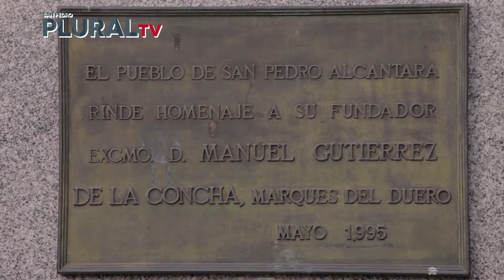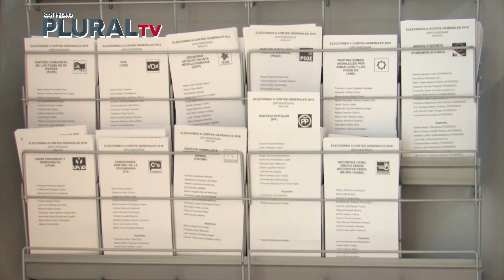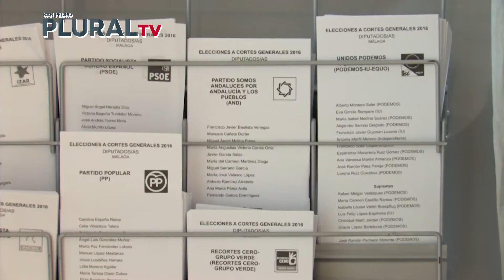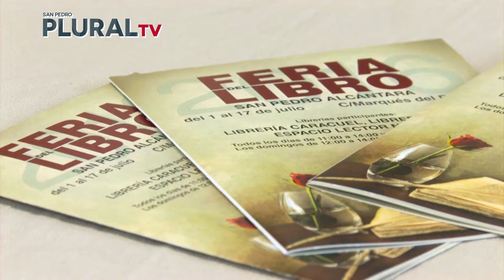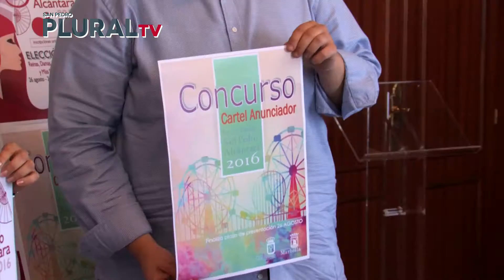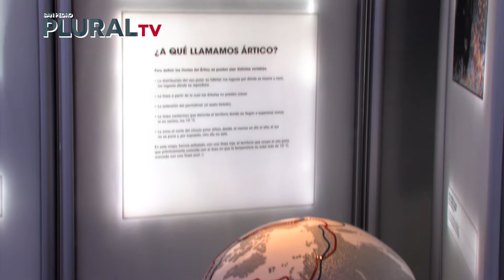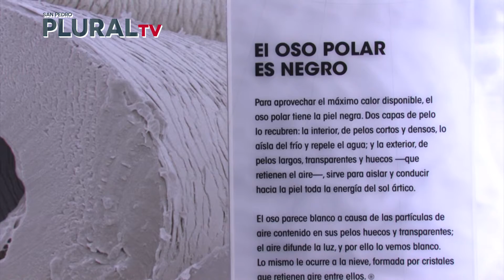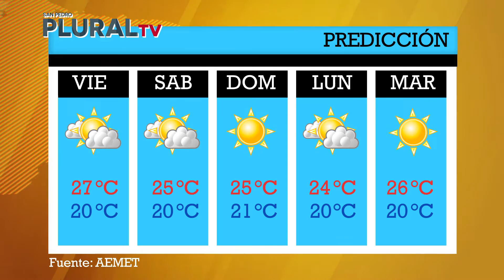Informativo San Pedro Plural TV 30 de junio 2016